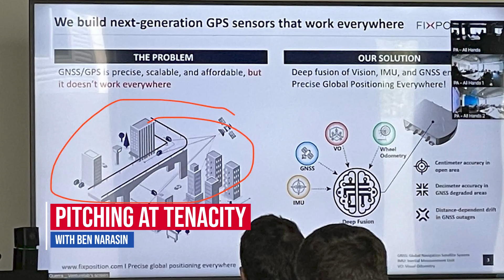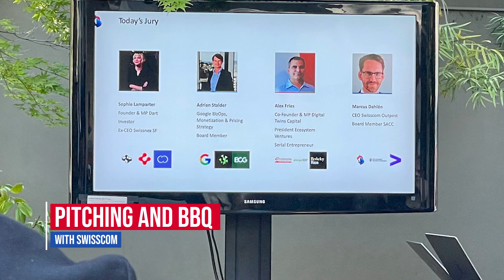Venture Leaders Technology 2023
The Venture Leaders Technology 2023 were on a business development and investor roadshow in Silicon Valley: pitching to industry experts, VCs, and investors, the innovators took a decisive step in their venture's growth and connected to the startup ecosystem of one of the world's central tech hubs.

In recent months, various crises have affected investment activity globally and in the US, including the circumstances surrounding FTX and Silicon Valley Bank, rising interest rates, and high inflation, behooving investors to focus on their existing portfolio companies. This creates a particularly challenging environment for growth companies looking to raise new capital.

Yet, San Francisco Bay still represents around 20% of U.S. venture capital deal counts and more than 30% of total deal value. Dry powder held by venture capital funds is at an all-time high. For the Venture Leaders Technology 2023, who were chosen from over 150 applications by a jury of investors and technology experts, access to the startup ecosystem in Silicon Valley remains vital.

Success stories of some of last year's Venture Leaders underline the momentum that can be built on by expanding their network and insight: the agritech startup xFarm celebrated a capital injection of EUR 17 million and the ETH spin-off LatticeFlow secured USD 12 million, reaching significant milestones in their growth.

This year's Venture Leaders Technology program is co-organized by Venturelab and supported by Canton of Vaud, Canton of Zürich, EPFL, ETH Zürich, Kellerhals Carrard, and Rothschild & Co.